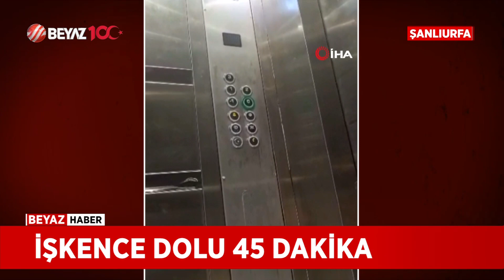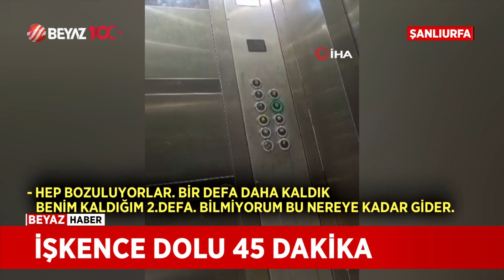YURT ASANSÖRÜNDE MAHSUR KALDILAR!